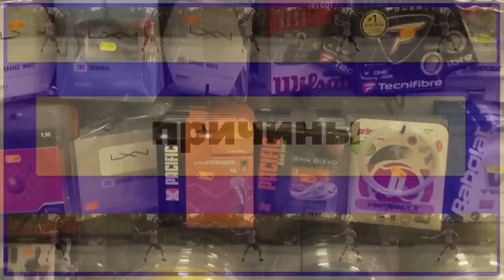Теннис. Удар справа. IIl часть. Промо видео.